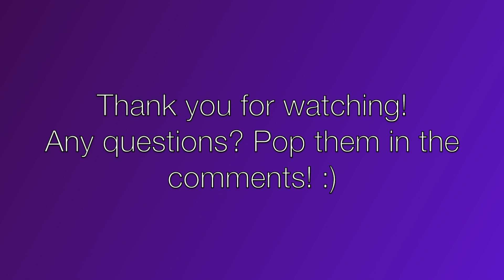The Real Truth About Studying a Maths Degree | Student Talk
I was kindly asked to present at the University of Leeds's Maths Summer School Conference about my time studying a mathematics degree! I talk about how amazing Leeds University is as well as general tips and advice I can offer whilst studying/applying for a maths degree. I'm happy to answer any questions you have, just leave them in the comments!

MY CODING CHANNEL:
🔗 Social Media Links - Code of the Future 🔗